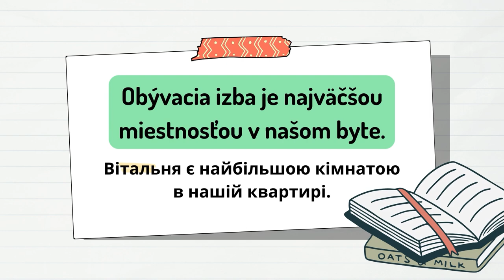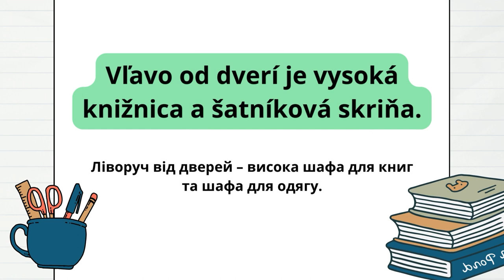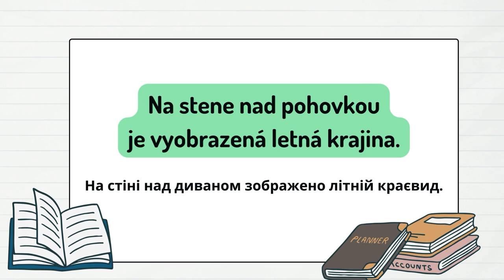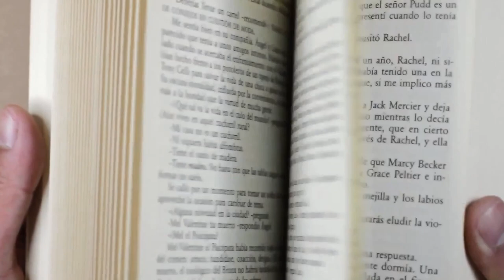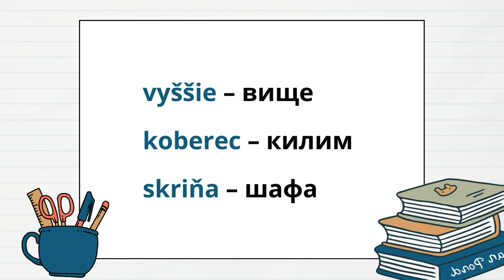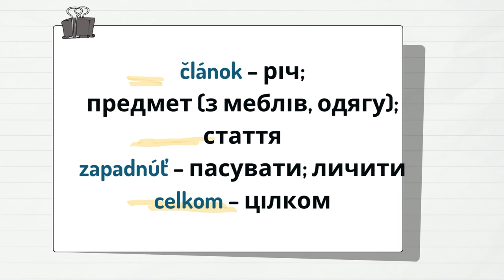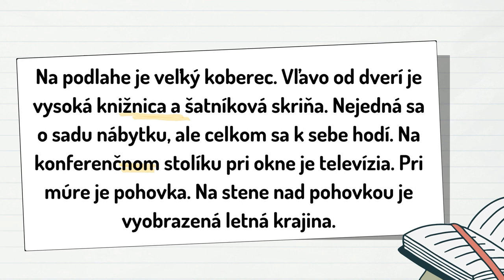5. Оповідання для початкового рівня. Словацька мова. Obývacia izba | Вітальня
Підтримати канал: PrivatBank: 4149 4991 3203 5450